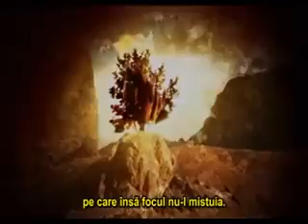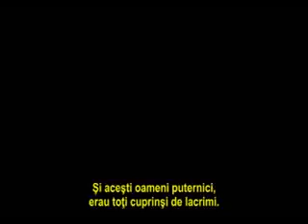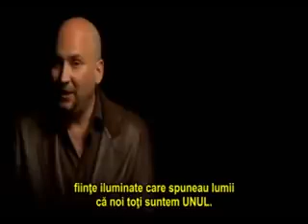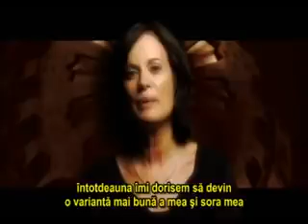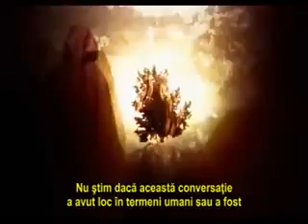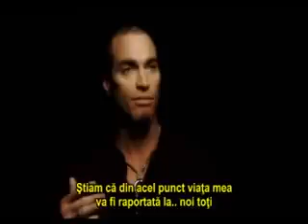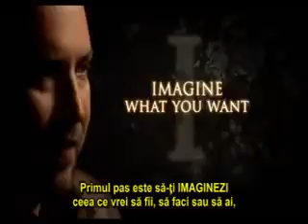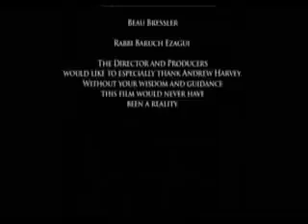Codul lui Moise / Secretul – Invata legea atractiei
„Codul lui Moise”, film îndelung aşteptat de mulţi, este realizat de aceeaşi echipă care a lucrat la filmul documentar „Secretul”. Acest documentar ne învaţă cum să folosim legea atracţiei,  atât pentru a ne schimba propria  viaţă, cât şi pentru bunăstarea întregii lumi.